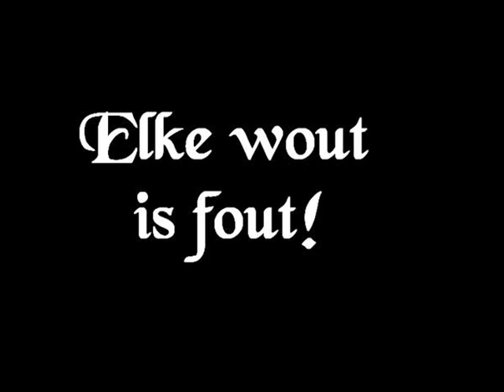Dj Purefist-End Of HardBass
De Naam zegt het
en schrijf wa in het Qeustbook